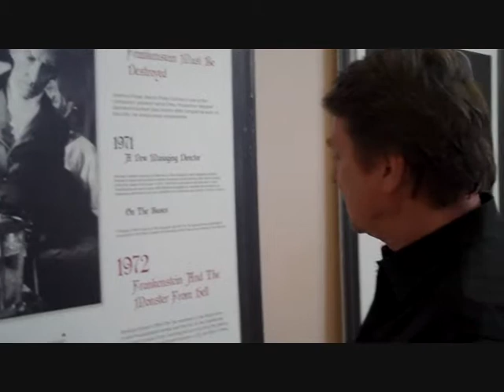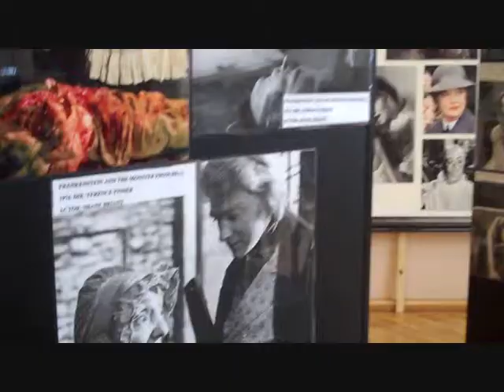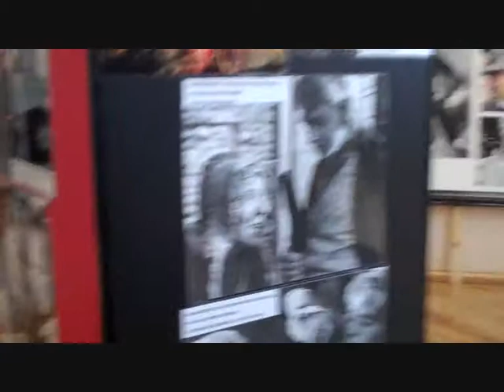Shane Briant at the Hammer Exhibition, 2010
Shane Briant visits the Hammer Exhibition at last year's Bram Stoker International Film Festival in Whitby, England.  A new book about Briant's work for Hammer Films is available now